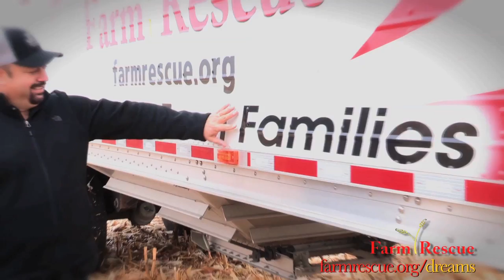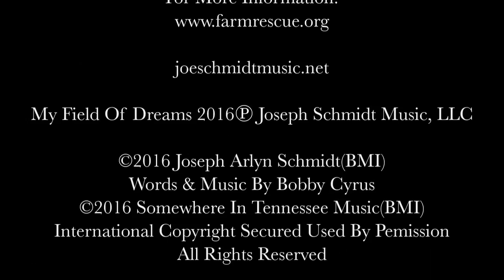My Field of Dreams